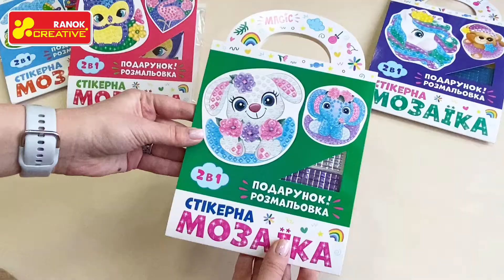Стикерна мозаїка. Картинка з мозаїкою. Серія: 15100507У, 10100514У, 10100515У, 10100516У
2  магнітні мозаїки в 1 наборі - ведмежа та єдиноріг! Форма упакування у вигляді сумочки, що додає набору привабливості.  А ще, всередині набору є справжній подарунок -  розмальовка! Хутчіше розпочинай творити! Кольорова схема та яскраві кубики-наліпки, це все що потрібно для виготовлення об'ємної стікерної мозаїки, яку можна перетворити в прикольний магніт! Набір для творчості сприяє розвитку творчих здібностей, уяви та уваги, образного мислення, колірного сприйняття, координації рухів, дрібної моторики та спритності рук.